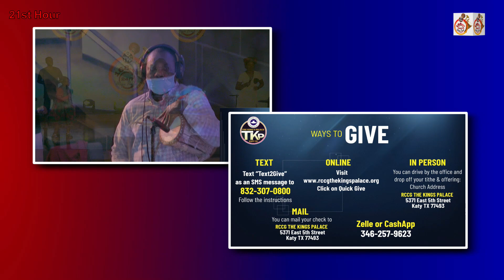21st hour of 168 hours of praise | Pastor Rhoda Akinpelu | RCCG TKP | 2020